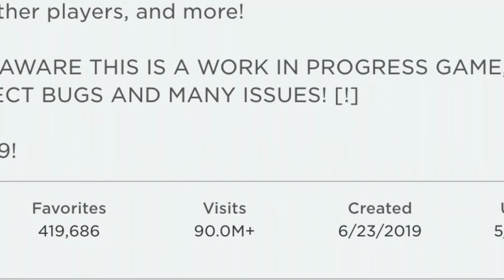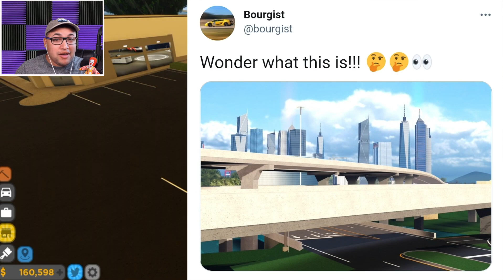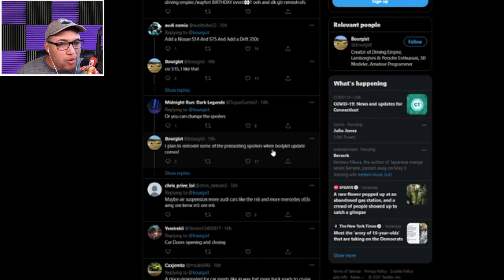MAJOR HIGHWAY UPDATES COMING TO DRIVING EMPIRE! AND MORE!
Hey guys today I'm going to show you the most up to date changes coming to Driving Empire, if you have more news to share, I would love to hear your comments! Please leave a like or ill take your Lambo!

DEZ LAND PLAYZ
USA